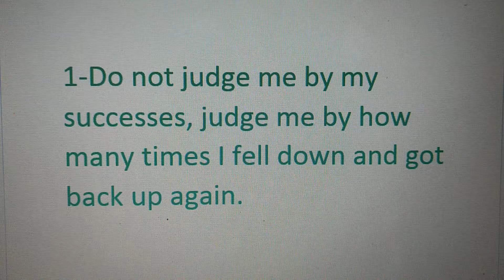Nelson Mandela's Thoughts